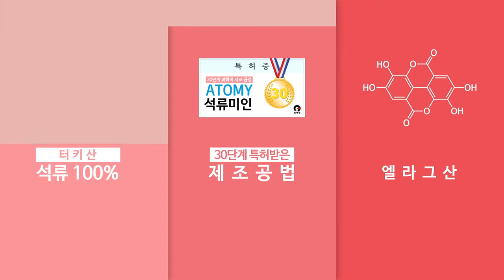Atomy Pomegeranate Beauty 석류미인 - Korean